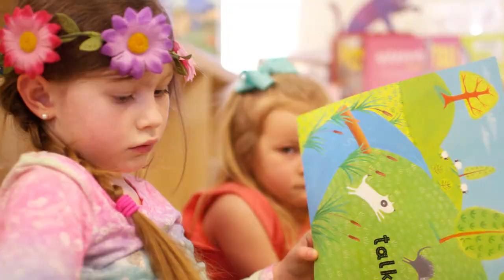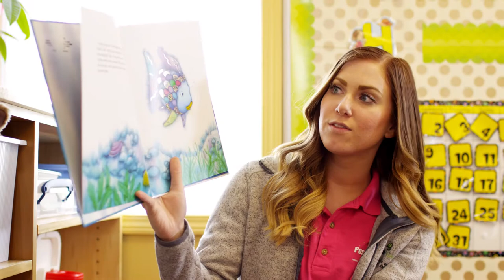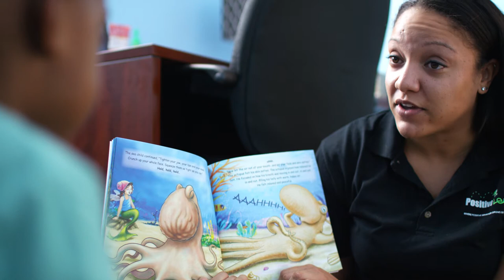Positive Leaps Story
A beautiful and inspiring healthcare film. A young mother is at the end of her rope. Her son's severe behavioral problems have caused him to get kicked out of numerous Child Care Programs and life at home is tumultuous. Once Brandon, her son, is enrolled at Positive Leaps, the family finds hope, healing, and transformation. Negative behaviors become positive and life is finally returned to normal.